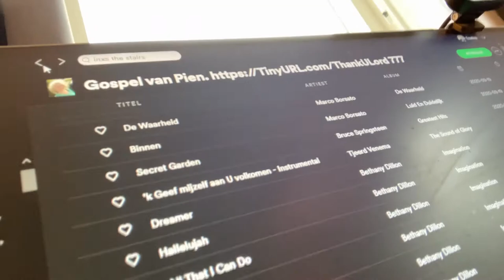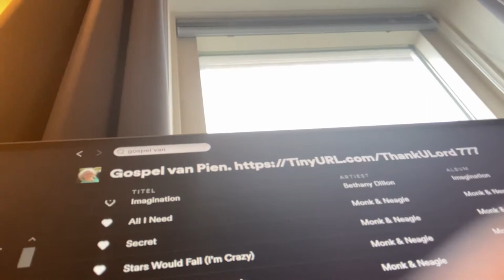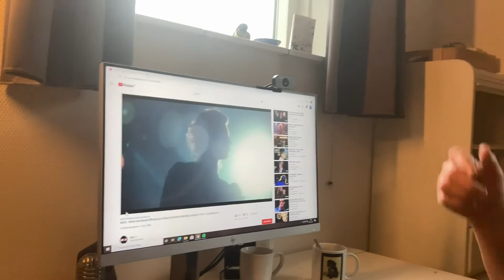Pop Met INXS samen. Zie ook aangepaste omschrijving clip en Erwina.nl DankUWelWelWel !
Yo People!

Coronamaatregelen NiksGewendOfzo?  BePrepared ISaid

NietOmdatIkHetZeg
AlleenAlsJeHetZelfWilt

Ook leuk!:

PinaJonesYo

Ook leuk!:

TinyURL.com/Jingles2020DoorErwinaEnzo                                                                                          TinyURL.com/FollowFellow
TinyURL.com/PinaJonesOrganizedCriminal
TinyURL.com/TheMostCoolFunLovingCriminal
TinyURL.com/PinaJonesPijnAanJeOrenRemixen
TinyURL.com/DJPinaJonesRemixen
TinyURL.com/TheRealPinaJones
TinyURL.com/DJDeliciousPinaJonesRemixen
TinyURL.com/BruceSpringstof
TinyURL.com/IReallyDoFeelFree
TinyURL.com/TheRealPinaJones                                                                                                                                            TinyURL.com/FreeLyricsForU2
TinyURL.com/PinaYonesRemixen
TinyURL.com/PinaJonesRemixen

NietOmdatIkHetZeg
AlleenAlsJeHetZelfWilt

Ook leuk!:

PinaJonesYo

Finally all my sites work now!:
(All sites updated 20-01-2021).